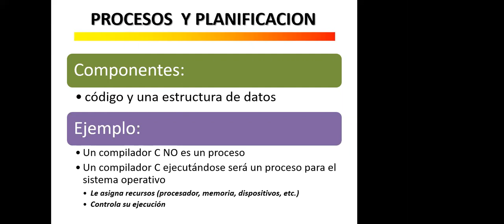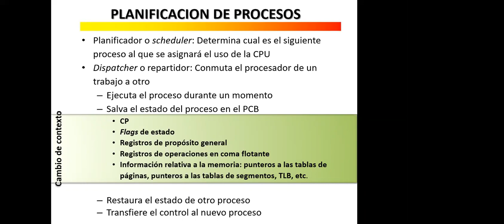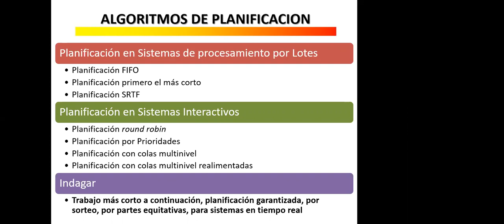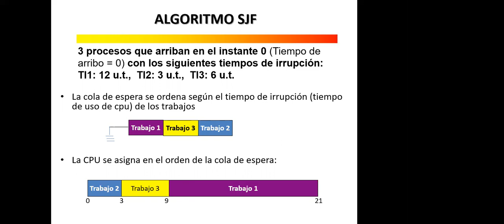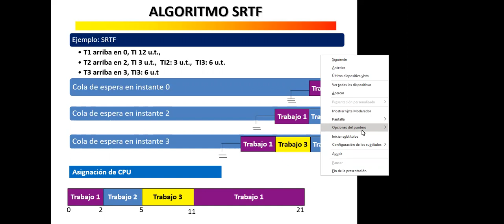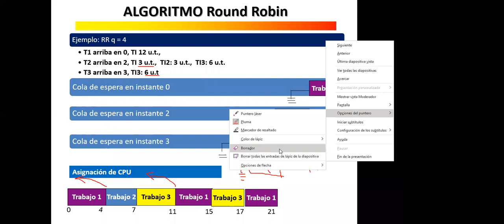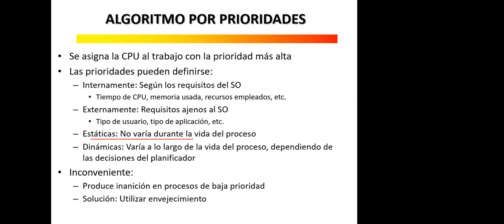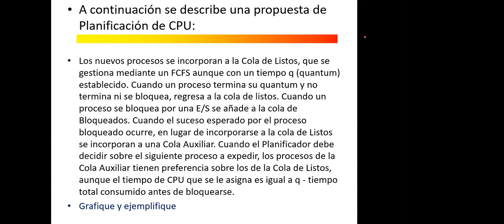UTN 20 - SO, Teoria: Planificación de CPU ALgoritmos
Derechos de Autor:
Carrera: Ingenieria en Sistemas de Informacion
Corresponde a la Materia: Sistemas Operativos
Profesores de Practica: Ing. Roa jorge, Ing. Ristoff Alberto.
Profesores de Teoria: Mag. Ing. Cuenca Pletsch Liliana, Dr. Ing. Gramajo Sergio.
Clases Correspondientes: Año Lectivo 2020.